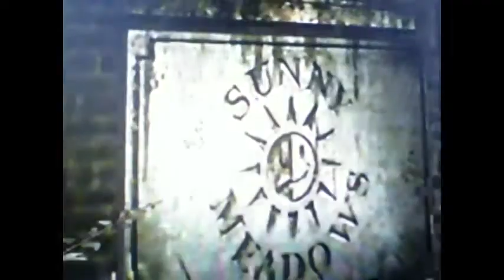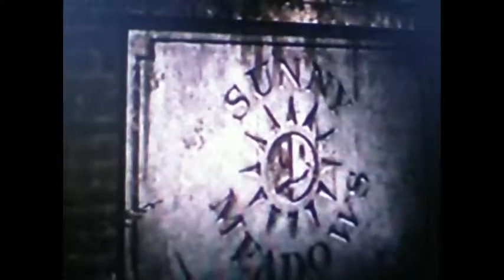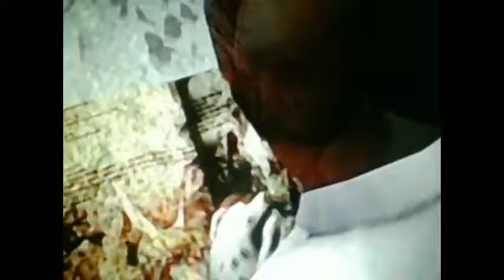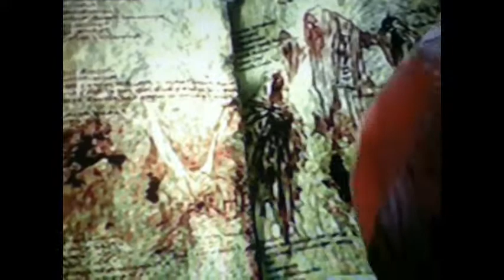evil dead regeneration playstation 2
este game é muito legal
pra quem não sabe o jogo é baseado nos filmes uma noite alucinante(evil dead)
ate o ator bruce campbell ficou muito igual no game